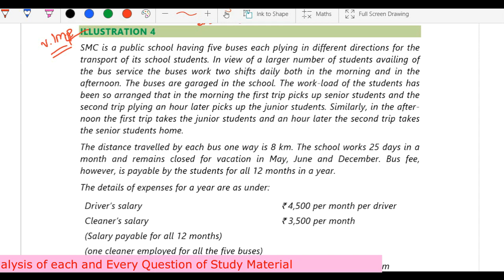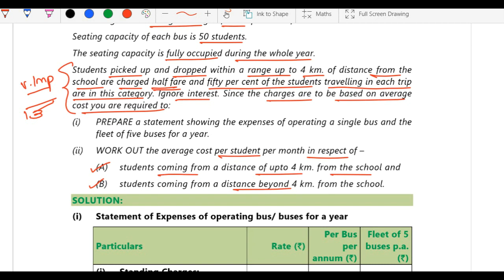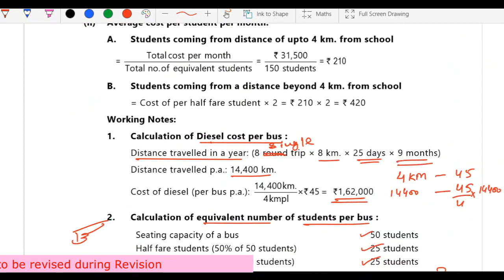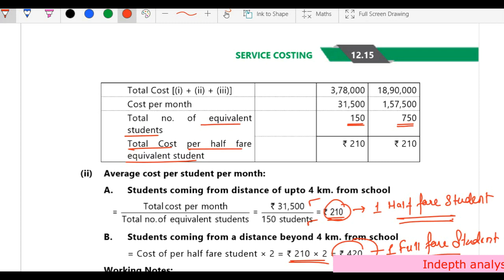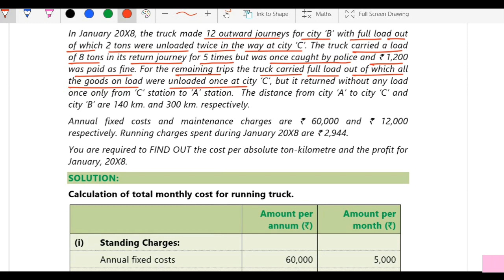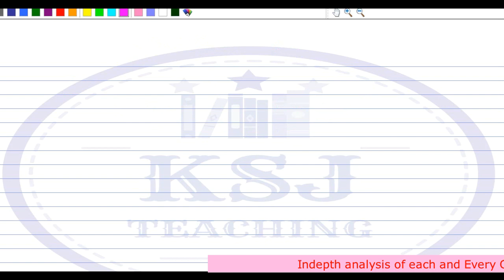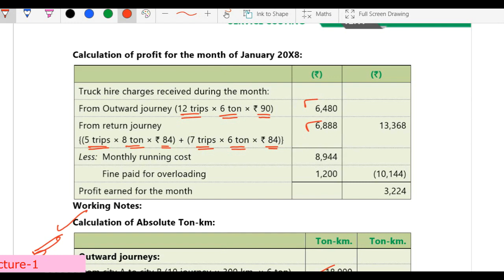ICAI STUDY MATERIAL QUESTION DISCUSSION SERIES || DEMO LECTURE-2 || COST ACCOUNTING || CA IPCC/INTER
A unique Lecture Series where we will be covering all the ICAI Study Material Questions of Cost Accounting in detail along with ways to present your solutions and how to avoid mistakes in exam. This discussion will provide you a sound base and provide confidence to tackle variety of questions in exam. We assure you that after watching the videos all your doubts related to Study Material Questions will be clear.

This is a Demo Lecture-2 of the Series. Other Lectures are being regularly uploaded on Google Drive.